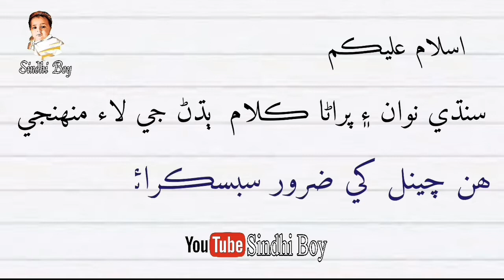Mer Waiso Na Sindh Deson Iho Naarob Pya Handa Soo | Dilsher Tewno 2022 New Mehfil Song | Sindhi Boy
Sindhi Status
Sindhi Very Sad Song
Whatsapp Status
Sindhi New Song Status
Sindhi Song
Shaman Ali Mirali
Ahmed Mughal
Manzoor Sakhirani
Rauf Magsi
Dilsher Tewno
Faiza Ali
Dilsher Tewno New Status Song
Manzoor Sakhirani New Whatsapp Status